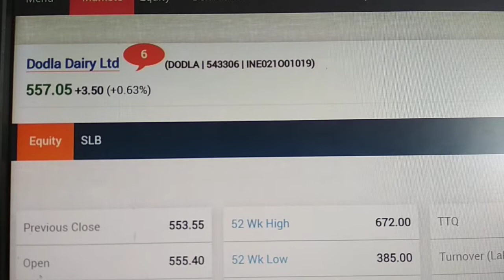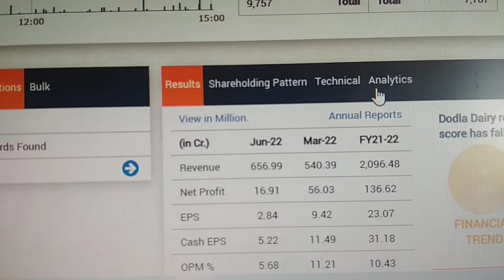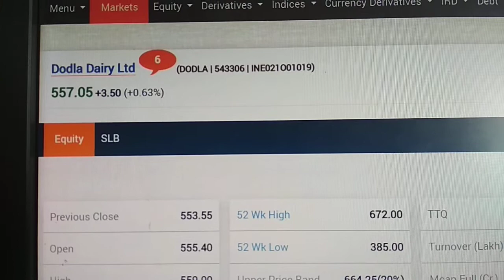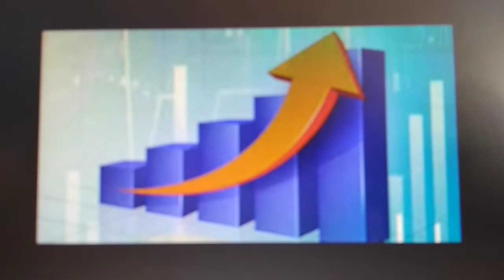Dodla Dairy Share Tips | Latest Upadate on Growing share | Dodla Dairy Products | 7 September 2022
Dodla Dairy Share Latest News |

Dodla Dairy Ltd
(DODLA | 543306)
556.85 +3.30 (+0.60%)

Bullish Share Details as below.

As per my Calculation  will be growing higher in very short & long period(9 to 15 month). so my nu suggestion to all shareholders to buy that as soon as possible

Have to Buy from 555 Rupees SL499  Rupees Target will be 645 to 850 Rupees

Do buy as early as you can this is best suggestion for shareholders.

 I Operate Share market Since 10 years.

Note:-You can buy Share at your own risk